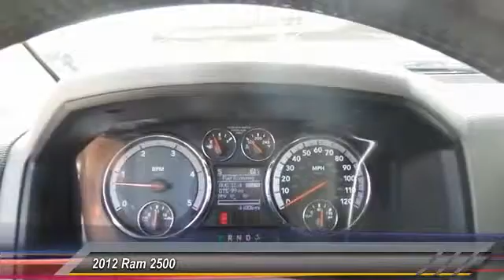2012 Ram 2500 Hobbs NM H1068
2012 Ram 2500 4WD Mega Cab 160.5 SLT

NOTITLE